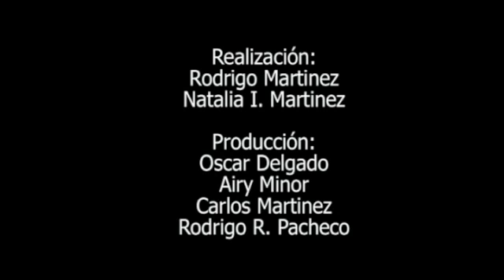Entrevista con Eduardo Rendon en Aldea Digital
El biólogo Eduardo Rendon nos platicó acerca del programa de conservación que Telcel y la WWF (World Wide Foundation) están implementando para el hábitat de la mariposa monarca.